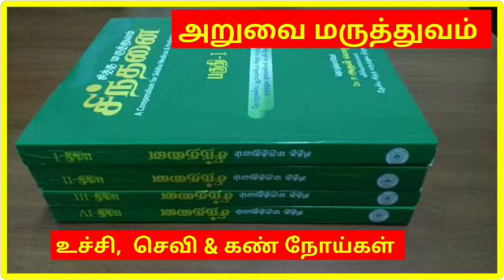அறுவை மருத்துவம் - உச்சி, செவி & கண் நோய்கள்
Check out Direct link to place your order sinthanai book without going through Sinthanai app Instamojo